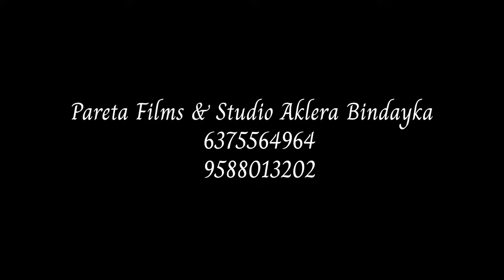SURESH & ANJALI PREWEDDING KOTA